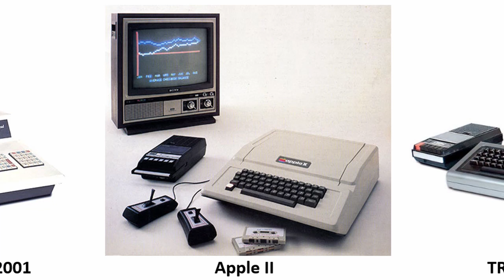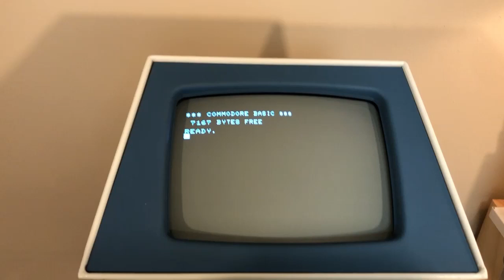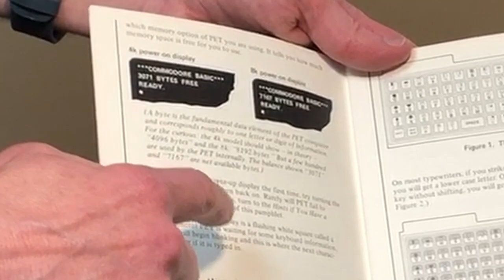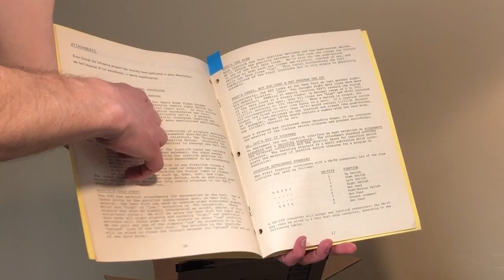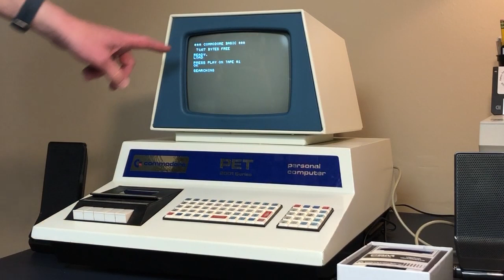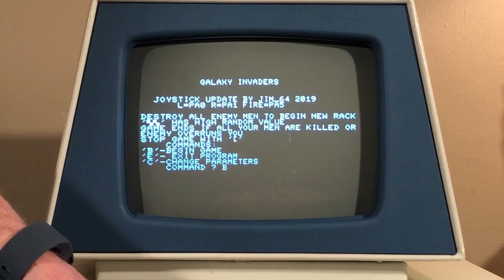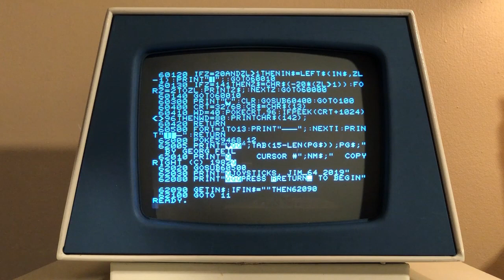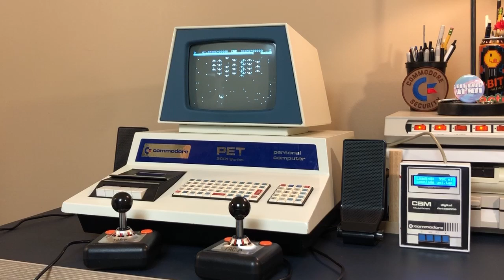Stupid Pet Tricks - Turn your 1977 commodore PET 2001 computer into a killa game machine!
LINKS!

commodore PET USERS CLUB NEWSLETTER
     Volume 1 Issue 1 - Not discussed
     Volume 1 Issue 2 - Dual joystick article on page 16

CB2 Sound
     I used the Audio Amplifier Version

COSMIADS UNI.PRG - First game
     Supports joystick with special POKE before RUN

BOOT COSMIADS.PRG
     BASIC loader program I wrote to setup the joystick - PRG version

     BASIC loader program I wrote to setup the joystick - TAP version

SPACE INVADER.PRG - Second game
     Original - no joystick, not labeled as Galaxy Invaders

     New joystick version of Space Invader.prg with original game name restored - PRG version

     New joystick version of Space Invader.prg with original game name restored - TAP version

PONG! - Third game
     Original version

PET USER’S GROUP NEWSLETTER
     Volume 0 Number 3